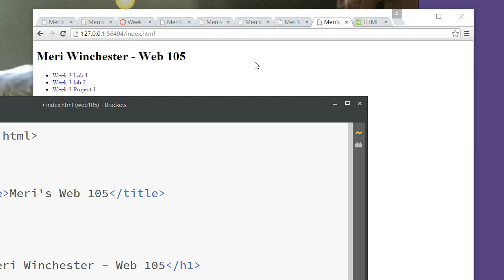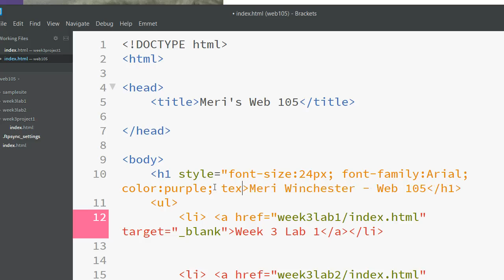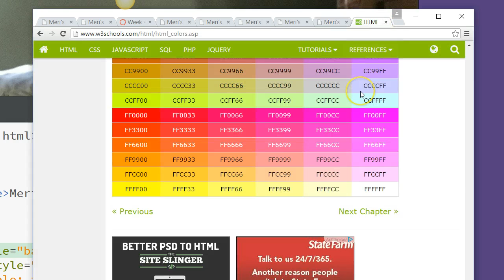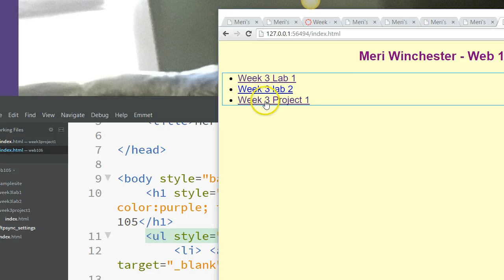Week 4 Lab 2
Adding in-line styles to html